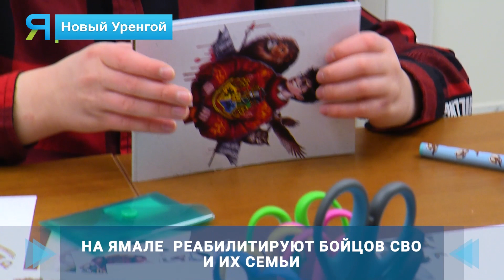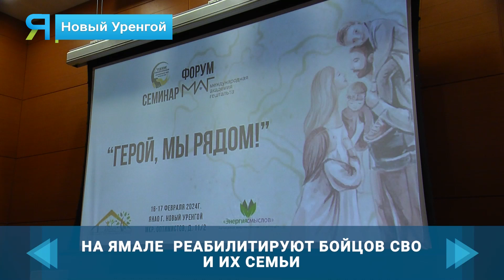Как на Ямале проходит реабилитация бойцов СВО и их семей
За полгода с момента открытия новоуренгойское отделение «Защитники Отечества» оказали больше 250 юридических услуг военнослужащим и их семьям. Кроме того, здесь каждый может получить и психологическую помощь.